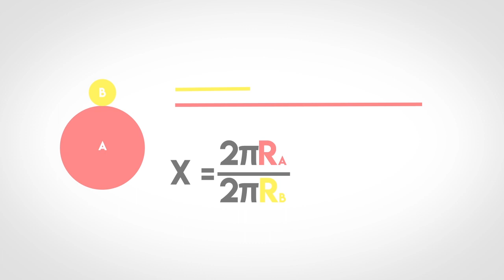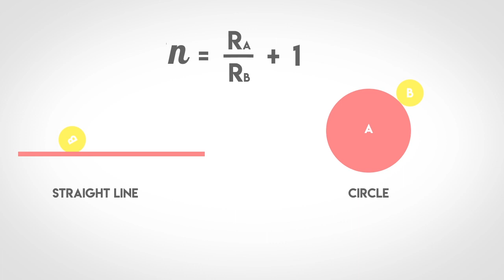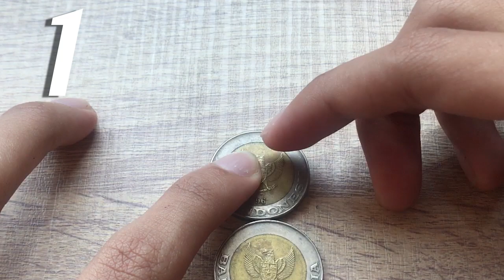Rotation Coin Paradox SOLVED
What is rotation coin paradox? in this video i explain about this problem, i was inspired by a 1982 SAT Problem that has a problem about this.

Maapkan inggrisku yg blepotan gaes, demi ikut Breakthroughjunior challenge :"v